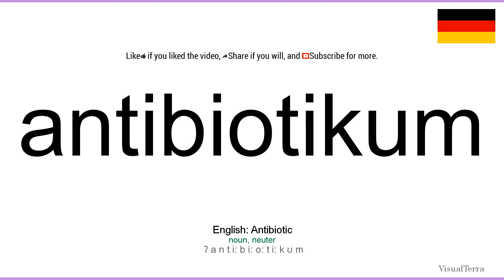Aussprache: Antibiotikum (Deutsch)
How to pronounce antibiotikum in german
Wie antibiotikum ausgesprochen Deutsch
Die deutsch aussprache von dem wort antibiotikum.
Cómo pronunciar antibiotikum en aleman
Comment prononcer antibiotikum en allemand
Come pronunciare antibiotikum in tedesco